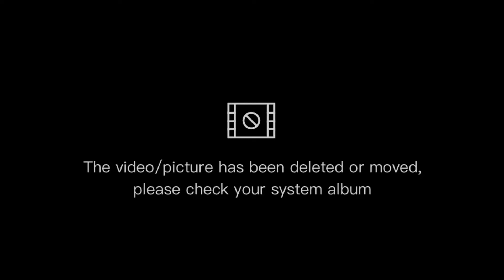Batik Animation on 004 Pattern with various color changes | Free Footage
Batik Animation on 004 Pattern with various color changes

This is a batik animation with alternating flickering lights. Please innovate with your imagination and according to your needs. Please remove the parts that may be considered unnecessary. Like changing audio or cutting or combining with other footage.

This Free Stock Footage Channel presents various free stock video or stock footage free and motion background and includes background video, all of which are no copyright video. Every free footage video that like stock footage free and all of the stock video footage which is also called creative commons you are also free to innovate. Include the no copyright background video like abstract background, free overlays, video overlays
 and light leaks.

Please take it by recording the screen or downloading it.